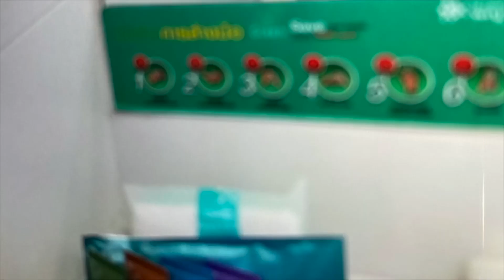現実って厳しいぜ。トイレに入るだけなのに。。。【性同一性障害 トランスジェンダー FTM りょう】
月　FTM配信１９：００
水　LGBT僕らのポエム　１９：００
木　明日の予告動画１９：００
金　LGBT対談（コラボレーション）１９：００
土　生ライブ配信２１：００〜

毎週金曜日LGBT対談やってるよ👍